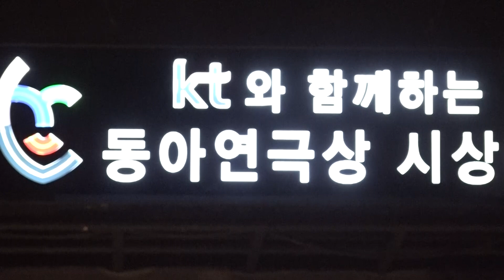배우 강신구서울시극단 제55회 동아연극상 연기상 수상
김재완 기자 14일 오후 3시 충무로 명보아트홀 다온홀에서 KT와 함께하는 제55회 동아연극상 시상식이 진행되었다.